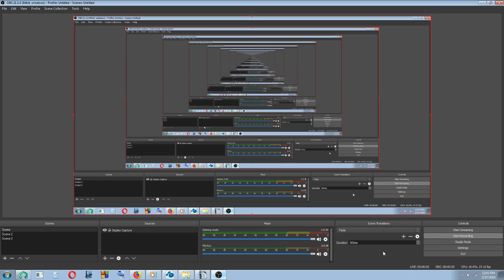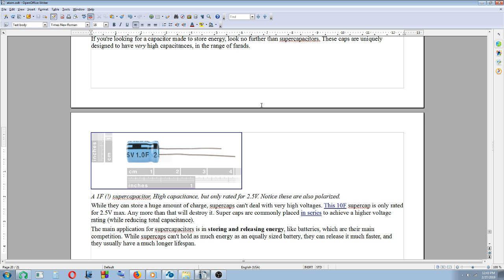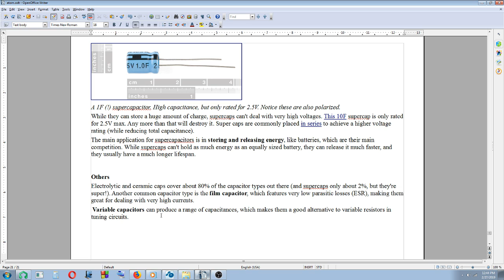Basic Electronics On The Go - 19 - Capacitors - Types of Capacitors - Electrolytic, Super & Others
Basic Electronics by B.L. Theraja